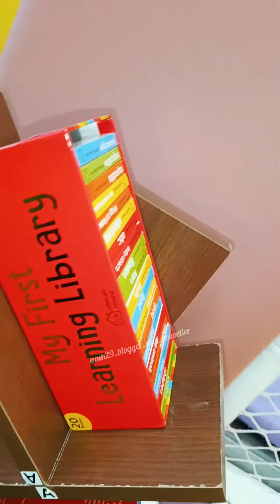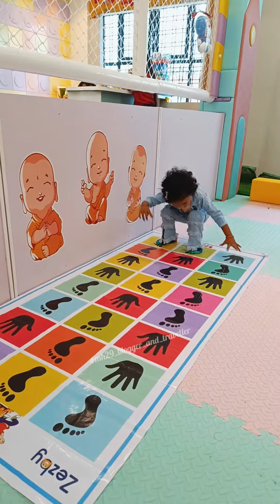FND Fun N Delight Yavatmal Kids Play Zone